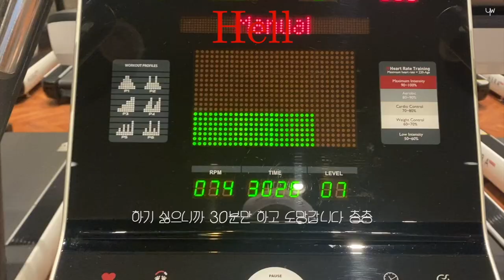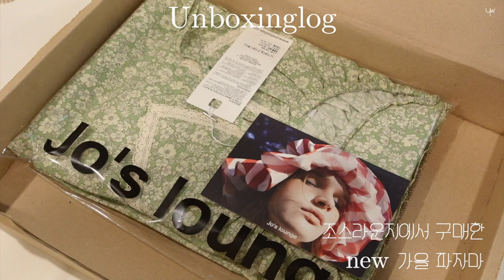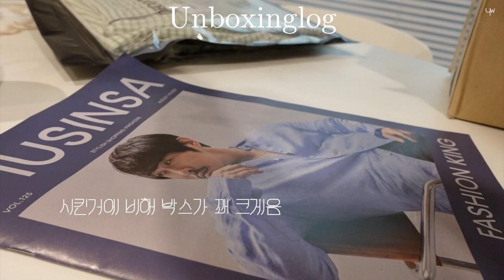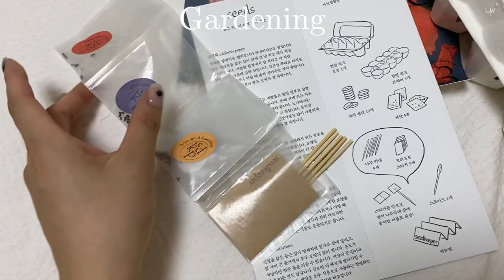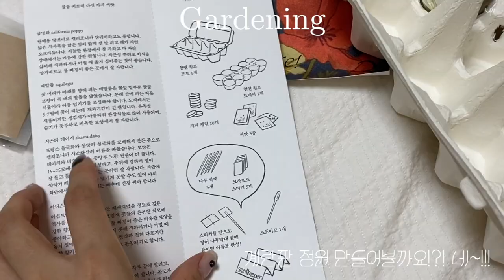Vlog. 일상 브이로그.자취생.집밥.금속공예.쇼핑리스트.아카이브앱크.데코뷰.조스라운지.빅토리아 메리제인.정원만들기.해방촌 / 연우 yeonwoo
🏷오르막 떡볶이 _짜장
(짜장 떡볶이 안먹는 저한텐 맛있었어요
미세하게 매콤한 짜파게티 같고 떡도 아주 쫀쫀쫀떡 밀떡)

🏷벨라몬스터
스트레스 아웃 솔루션 당근패드
🥕영상에서 소개한 당근패드 기획세트
관심있는 분들은 구경해보세요~🥕

제가 디자인 + 세공 작업 하고 있습니다 :)
구경오세욥

🏷그릇 산 곳
코지테이블

🏷조스라운지 파자마
Afternoon Tea One-Piece

(아직 좀 더워요 가을맞이로 산거라.. 썸넬 찍을 ㄸ ㅐ
땀흘림 )

🏷데코뷰
체크 요루플리츠 9부바지(women)

(오랜만에 구매하라고 강요하고픈 제품)

🏷빅토리아슈즈
ODA Maryjane
(아직 안신어봤지만 예쁨